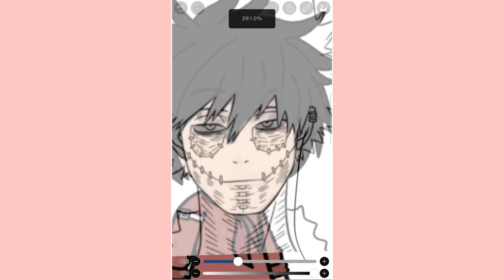So I Tried The "Dabi Face Ratio" On my OC And...😳😭😩🖐✨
I didn't know I  can Look Like That OMG- 😭😳

its original so pls Give credit if inspired 😃